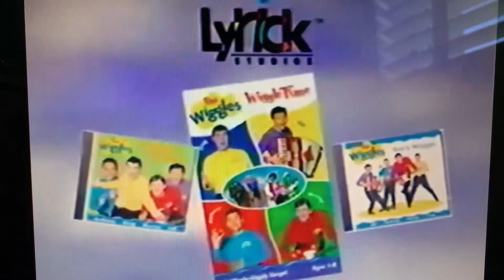Opening to Barney It’s Time For Counting 2000 VHS